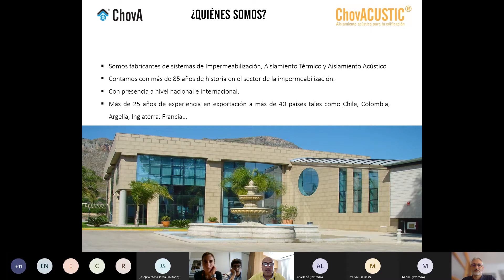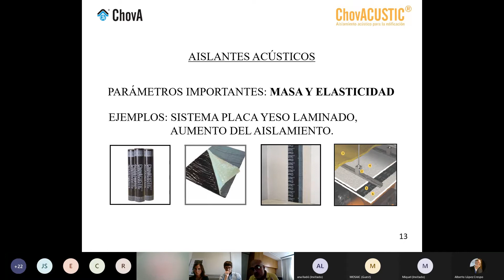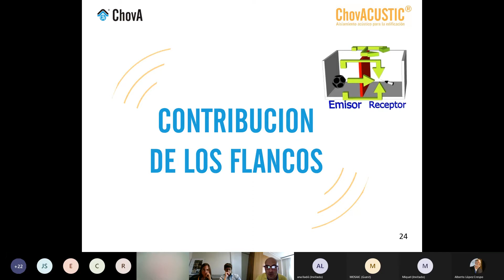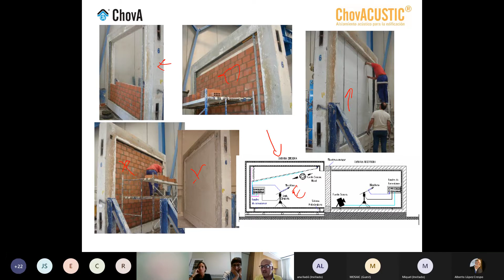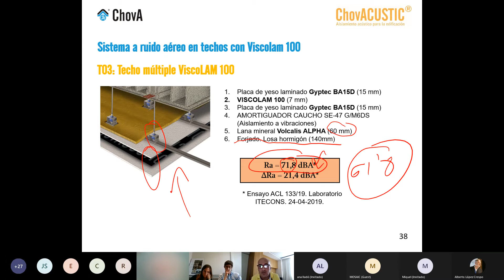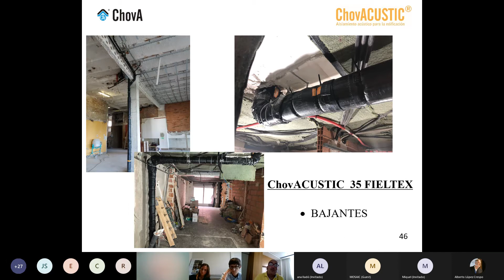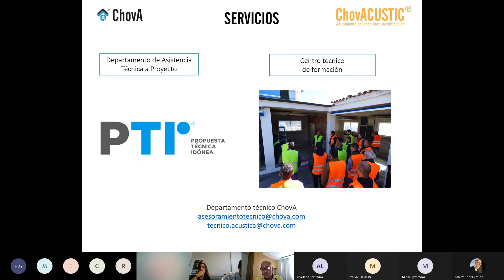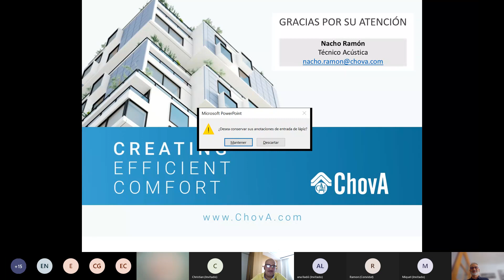Jornada Tècnica CHOVA aïllament acústic en edificació 20210928